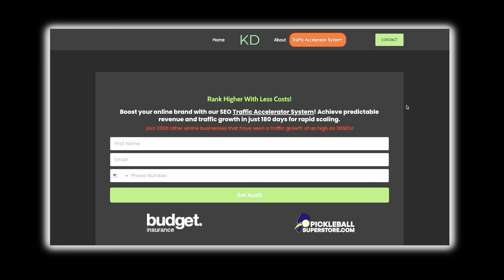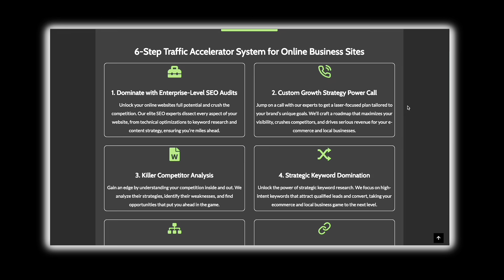MASSIVE Google Search Data Leak : Everything You Need To Know!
Google Massive Search Data Leak : Everything You Need To Know!

I was joined with @JamesDooley here is our findings from the massive Google Search Leak.

Video Chapters:
0:00 - Introduction: Google Patents and Code Released
0:05 - Joining the Discussion with James
0:11 - Analyzing the Code: Line 555 and Click Data
0:23 - Introduction to K Dash
0:29 - The Value of SEO and Free Website Audit
1:11 - Initial Thoughts on the Data Leaks
1:18 - Misconceptions in the SEO Community
1:28 - Key Insights from the Leaked Data
1:34 - The Sandbox: Confirmed Existence
1:46 - Site Reputation and Classification
1:53 - Impact on Small Websites
2:04 - Content, Links, Click Data, and Traffic
2:15 - Topic Radius and Site Relevance
2:26 - Breaking Down Exact Match Domains
3:16 - In-House Testing of Exact Match Domains
3:22 - Google's Stance on Exact Match Domains
3:28 - Weighted Systems and Their Impact
3:47 - Addressing Misconceptions in the SEO Community
4:18 - Real-World Testing and Results
5:07 - Yandex Leaks Comparison
5:19 - The Plight of Niche Website Owners
6:03 - Classification of Small Sites
6:44 - Misinterpretations of Google's Classifications
7:14 - Impact of Classifications on Google News and Trust
7:27 - Bias Confirmation in SEO
7:46 - Importance of Navigation Boost
8:01 - Explaining Navigation Boost (Nav Boost)
9:00 - Google Click Data and Ranking Factors
9:44 - Importance of Traffic and Click Data
10:25 - Personal Vendetta Against SEO Misconceptions
11:19 - Google's Internal Knowledge Gaps
12:06 - Role of Click Data in Rankings
13:22 - Eat (Expertise, Authoritativeness, Trustworthiness) Controversy
14:50 - Practical Applications of E-A-T Principles
16:03 - Impact on User Conversions
17:14 - Addressing Toxic Links and Disavow Files
18:00 - Case Studies on Disavow Impact
18:47 - Preventative Measures Against Link Penalties
20:00 - Indexing Tools and Scraper Sites
21:31 - Addressing Duplicate Content Issues
22:35 - Crawlability and Page Rank Algorithms
23:10 - Click Data and Page Rank Neutralization
24:05 - Practical Implications for Link Building
25:18 - Changes in SEO Strategies Post-Leak
26:03 - Importance of Being Present on Multiple Platforms
27:02 - Semantic Triples and Content Optimization
28:50 - Length vs. Density in Content
30:08 - Google's Attempts to Provide Quality Content
32:24 - Testing and Weight of Different Ranking Factors
33:30 - Google AI Overview and Clicks
34:02 - Impact of Google Leaks on SEO Practices
35:48 - Future SEO Testing and Analysis
37:23 - Importance of Networking and Conferences
38:16 - Final Thoughts on Google Leaks